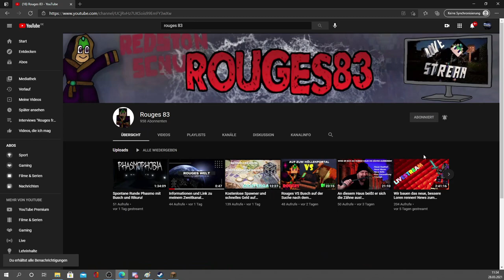Jetzt Vorteile auf Griefergames sichern! Wofür genau brauchst du eigentlich Perks?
Hallo ihr lieben. Heute erkläre ich euch die einzelnen Perks/Vorteile die ihr auf Griefergames erwerben könnt. Welche davon meine Favoriten sind und warum. Und warum ich ohne manchen Perk nie wieder spielen will. Ausgaben die sich aus meiner Sicht lohnen und jene, die es nicht tun. : )